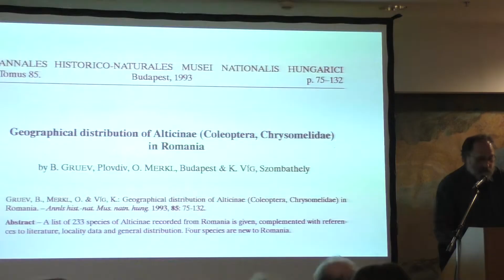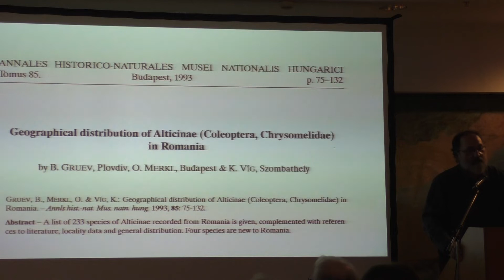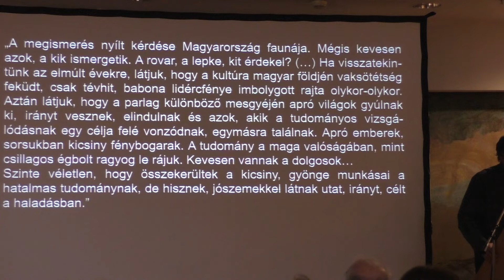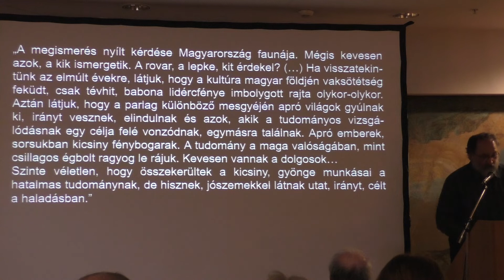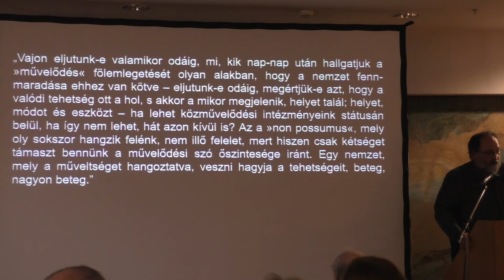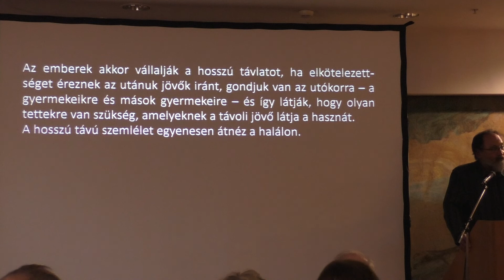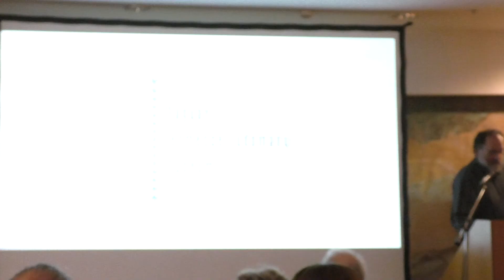Vig Károly: Merkl Ottóról, a Magyar Rovartani Társaságról – és ami összekötötte őket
Magyar Rovartani Társaság 881. előadóülése
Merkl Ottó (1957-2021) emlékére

2021. október 15.